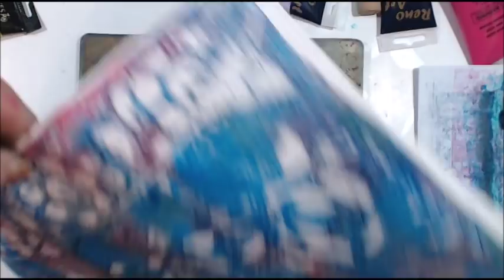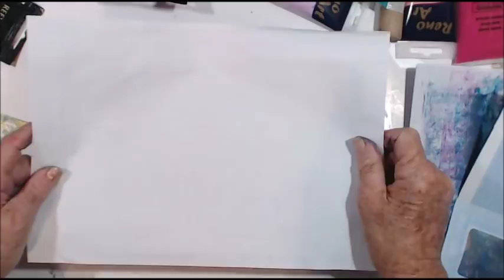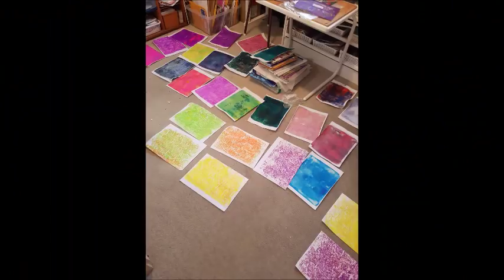Envelope Gelli Printing